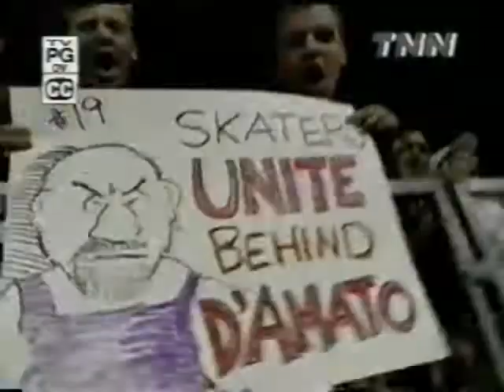S2 Ep5b California Quakes vs New York Enforcers Wild West Shootout